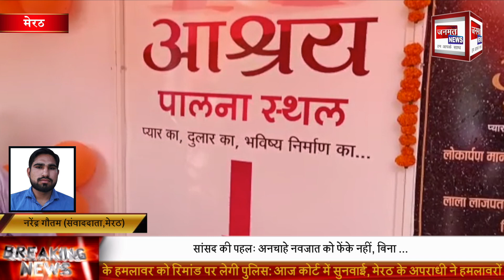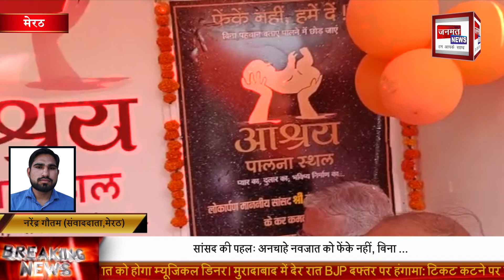सांसद की पहलः अनचाहे नवजात को फेंके नहीं, बिना ...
मेडिकल कालेज के मीडिया प्रभारी डा वी डी पाण्डेय ने बताया कि अनचाहे नवजात शिशुओं को सुरक्षित छोड़ने के लिए मेरठ हापुड़ लोकसभा छेत्र के लोकप्रिय सांसद माननीय डा राजेंद्र अग्रवाल ने आज मेडिकल कॉलेज मेरठ के न्यू गायनी ओटी ब्लॉक लेबर रूम के बाहर (रैन बसेरा के सामने) आश्रय पालना स्थल का लोकार्पण किया। सांसद महोदय ने आम जन से आह्वाहन किया की किसी भी परिवार में किसी भी कारण वश कोई अनचाही संतान जन्म लेती हैं तो उसे मारे नही या इधर उधर नही फेंकें, अपनी पहचान बताए बिना उसे इस आश्रय पालना स्थल में छोड़ जाए। उन्होंने कहां की आप निश्चिंत रहे आपकि पहचान गुप्त रखी जायेगी और आपके विरुद्ध कोई भी कानूनी कार्यवाही नही की जायेगी।

इस अवसर पर सेवा भारती के क्षेत्र संगठन मंत्री श्री अनिल जी ने कहां की आश्रय पालना स्थलों के माध्यम से हर अनचाहे नवजात शिशु को जीने का अधिकार प्राप्त हो सकेगा। साथ ही इच्छुक दंपति इन मासूम को विधि अनुरूप गोद ले कर अपना परिवार पूरा कर सकेंगे। जिससे इन्हे स्वस्थ, सुरक्षित एवं खुशनुमा माहौल में स्नेह व सम्मान के साथ विकसित होने का अवसर प्राप्त हो सकेगा और अच्छी परवरिश से आने वाले कल यह मासूम समाज एवं राष्ट्र के लिए अमूल्य संपत्ति बन सकेंगे।

Follow On Fcaebook .